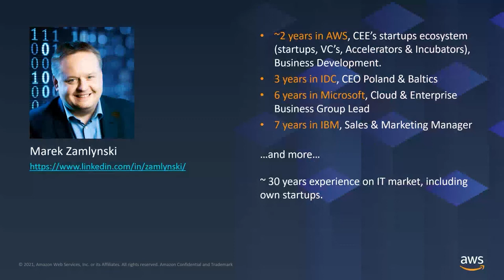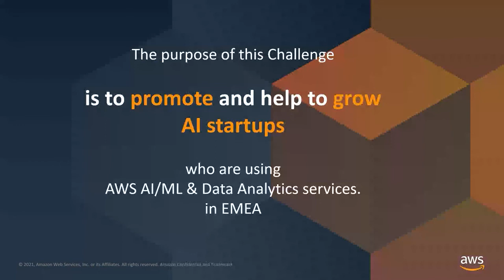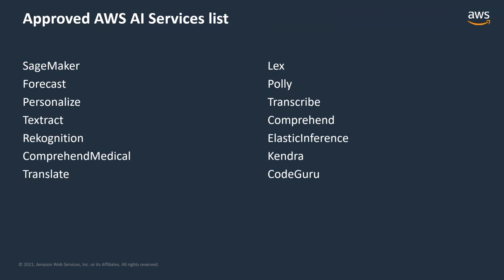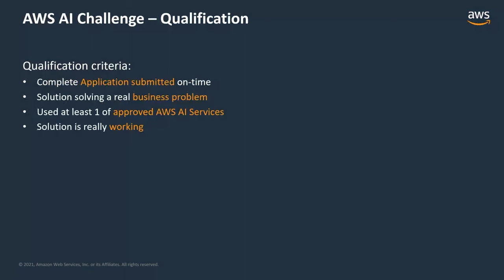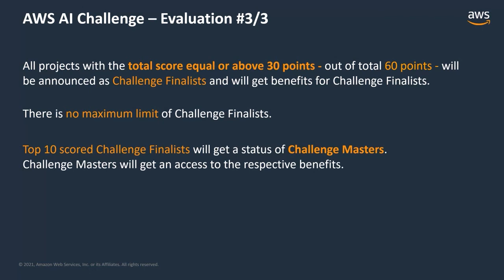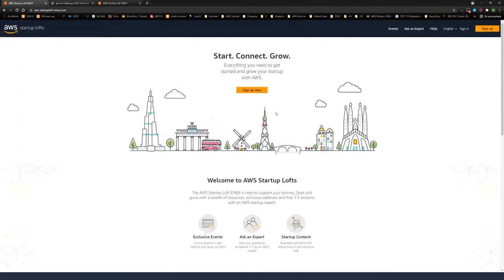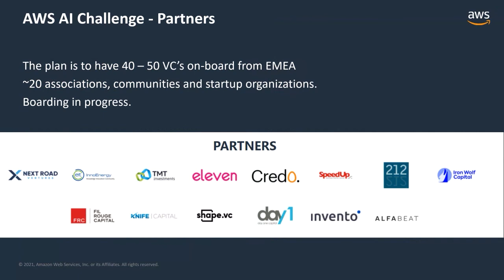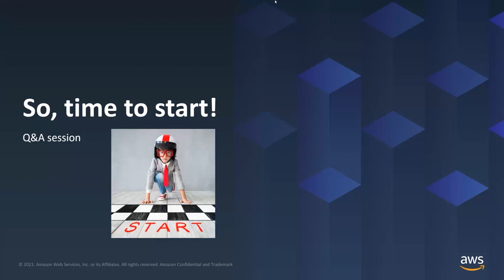AWS AI Challenge 2021- KickOff Webinar 01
KickOff Webinar is a great initiative for tech startups that are willing to participate in AWS AI Challenge 2021 supported by Vestbee and Amazon Web Services. This part includes an introduction to the challenge rules and program benefits provided by Marek Zamłyński, Sr BDM VCs & Startups CEE in AWS. Watch and find out how to become the AWS AI Challenge Finalist and Master!